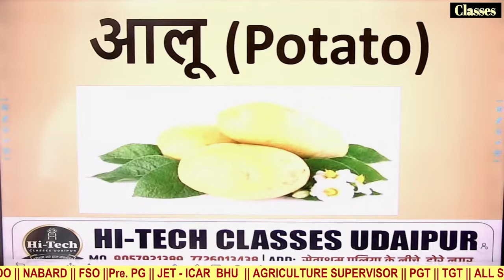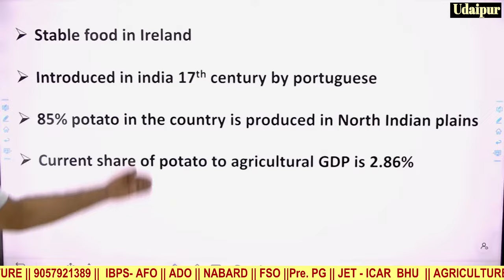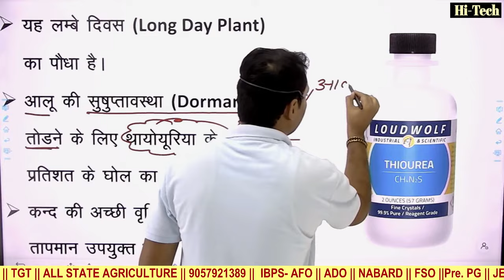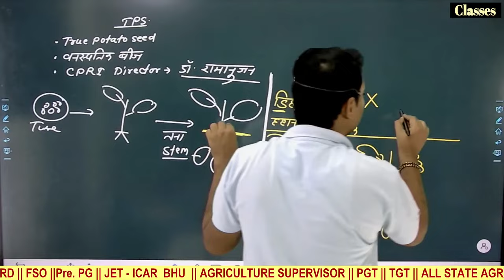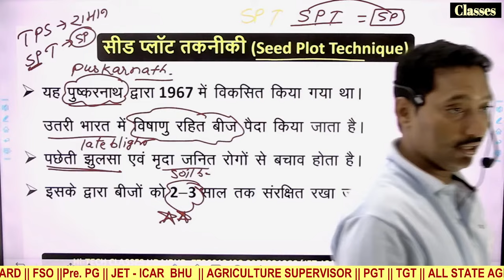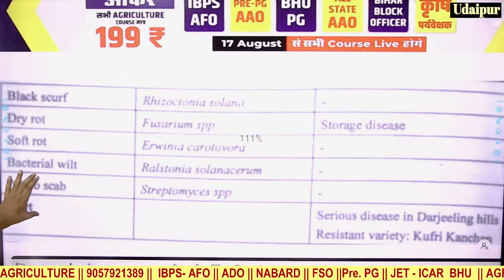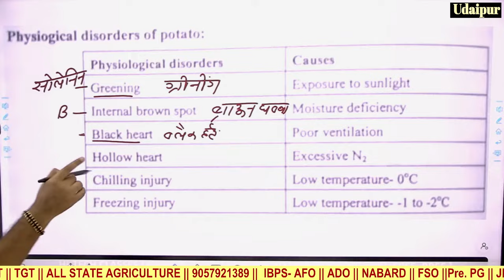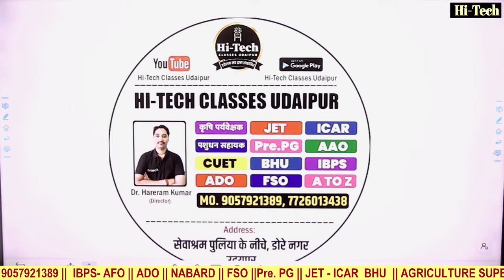Potato Cultivation | Horticulture Crop Production | Vegetable 06 | Agriculture Supervisor Exam 2023